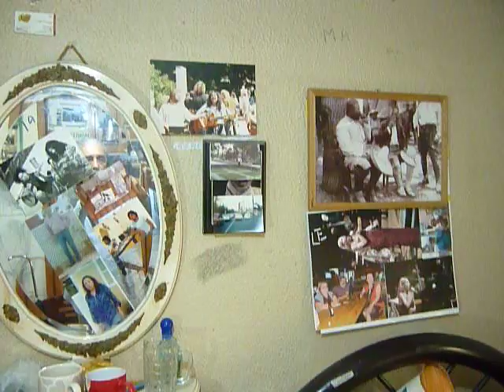TUS OJOS P1040307 2 min 17 segs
ya 2 29 pm del lunes 19 de junio 2023